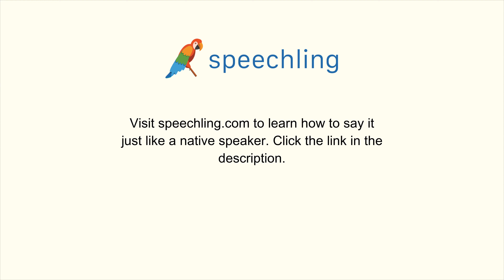ドイツ語で"私のメガネがどこか知っていますか？"の発音の仕方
男性コーチ
Weißt du, wo meine Brille ist?

私のメガネがどこか知っていますか？